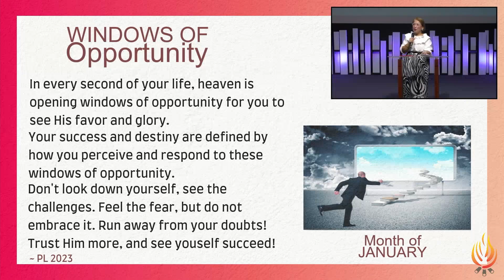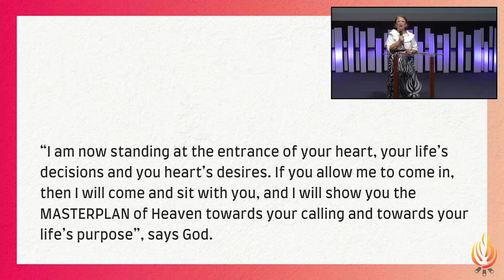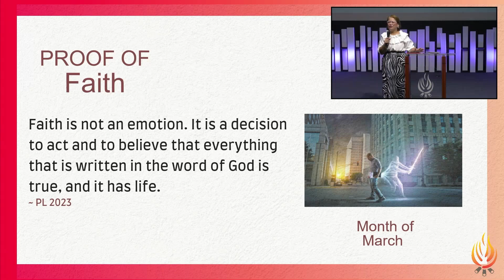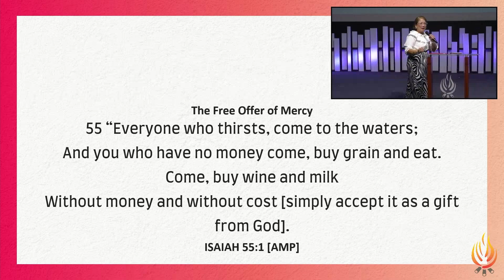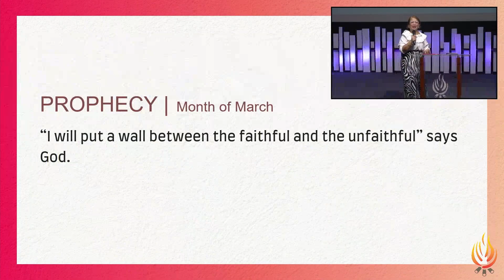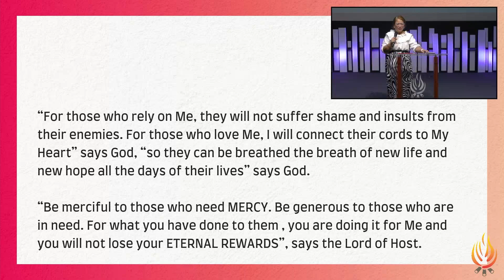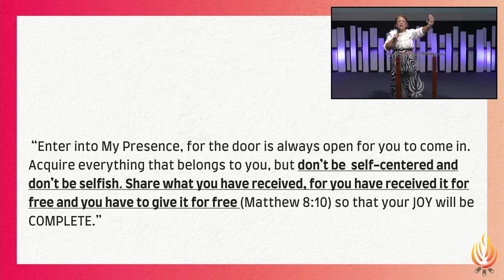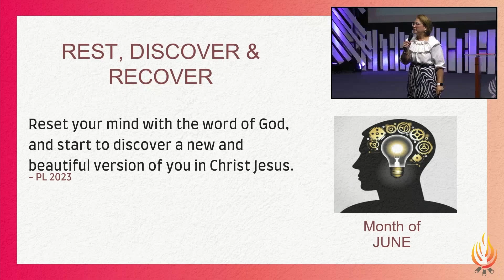2023 - Year of Extravagant and Uncommon Opportunities (Part 2) | Ptra. Leanette Jabano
Join us as we hear God's Word through our Senior Pastor: Pastora Leanette Jabano

Jesus is Love Church (JLC) is an autonomous Pentecostal church that adheres to the doctrinal beliefs of the Assemblies of God. It also values its unified beliefs with the evangelicals who believe in Jesus Christ as Divine Being, His saving death and resurrection, the triune God, and the Bible as the ultimate authority.